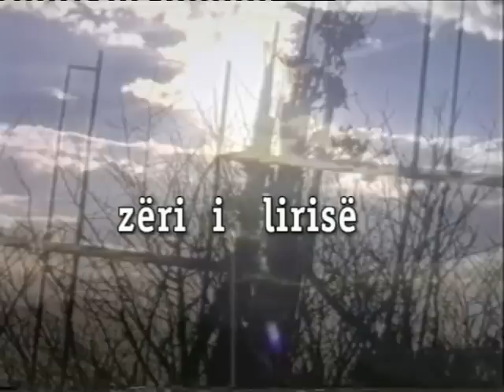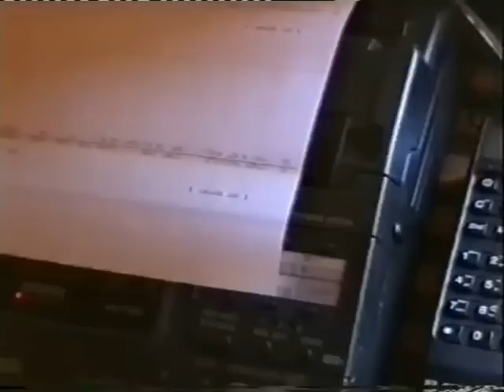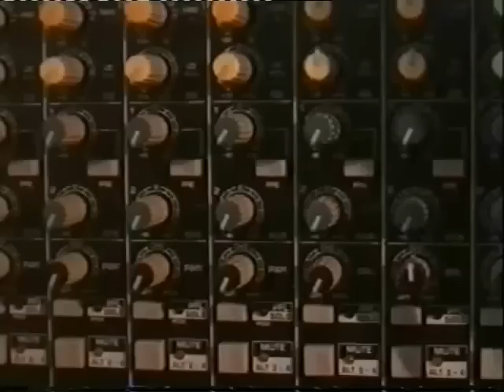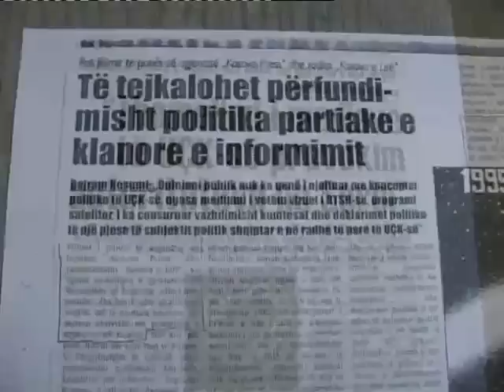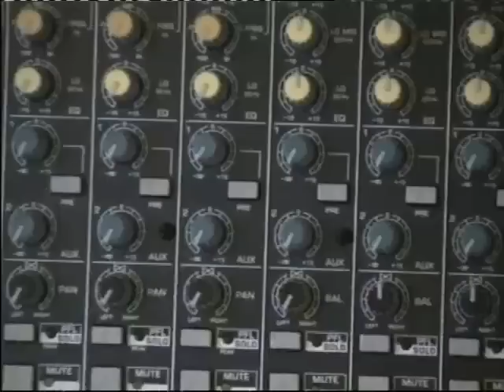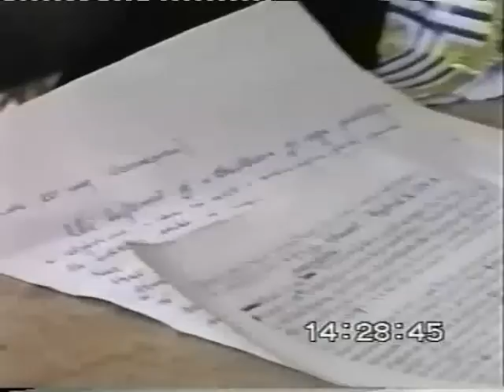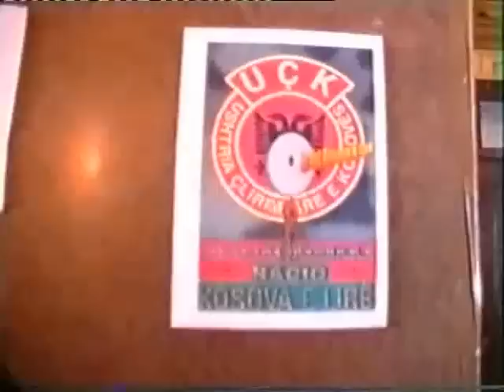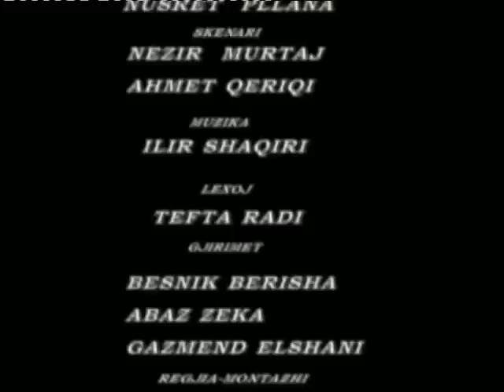Film-Dokumentar për Radion Kosova e Lirë